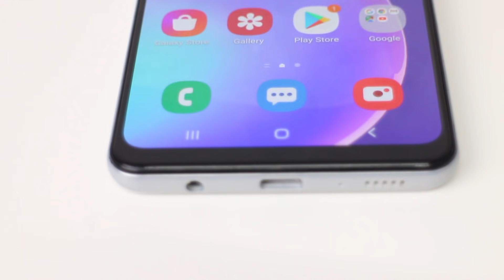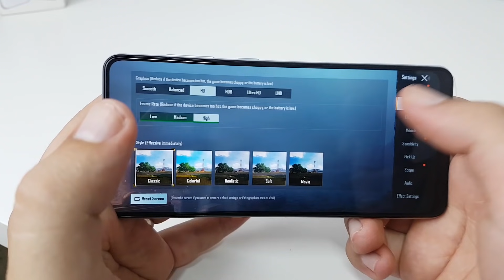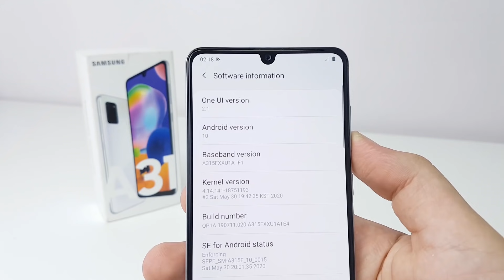Samsung A31 Review | مراجعة سامسونج a31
رقم الأخ بيشالا :
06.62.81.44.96